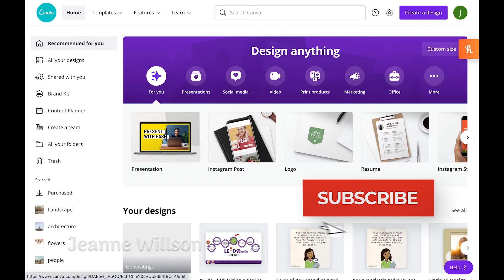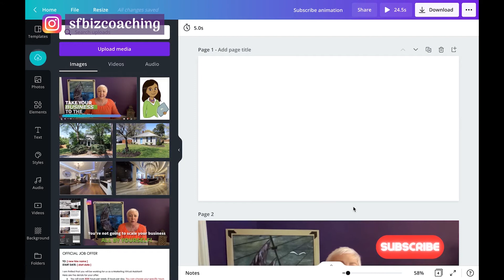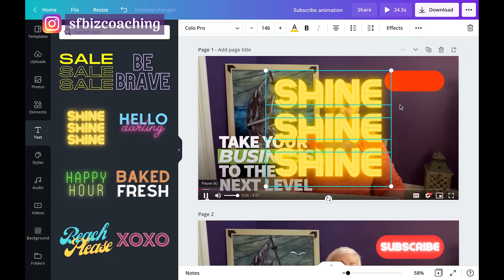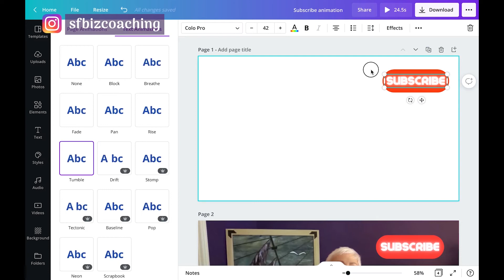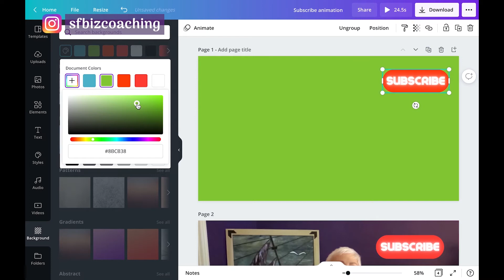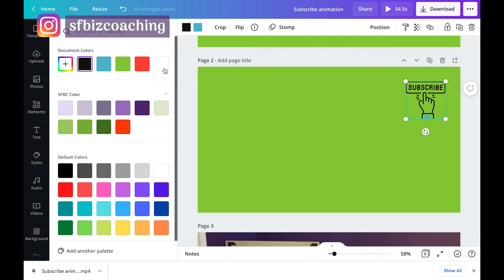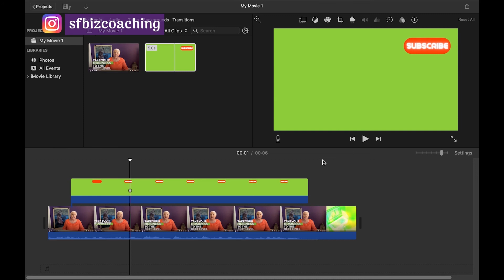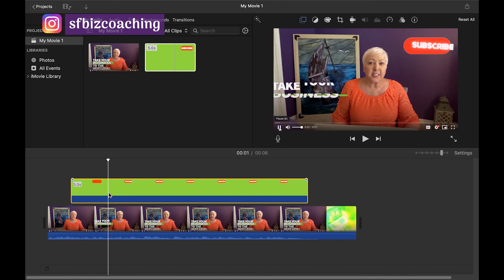How to Create an Animated Subscribe Button in Canva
**DOUBLE YOUR INCOME WITH A MARKETING VIRTUAL ASSISTANT...EVEN ON A TIGHT BUDGET**

Ready to finally have the business of your dreams?
Started your business but overwhelmed with all the tasks?
Spending too much time working in your business and not enough time on your business's strategic direction?

FREE Resources:
**30 TASKS YOU SHOULD BE OUTSOURCING (free guide)

* FREE LEAD MAGNET TEMPLATES! *

**ESSENTIAL RESOURCES SIX FIGURE ENTREPRENEURS USE DAILY (free guide)